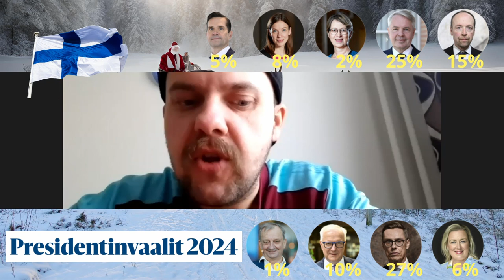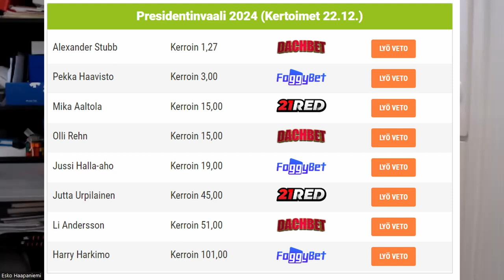Stubb johtaa edelleen. Li Andersson on mennyt ohi Jutta Urpilaisen. Mika Aaltola on tippunut.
Väyrysen toivoton loppukiri ei tuonut riittävästi kortteja. Väyrynen haastaa postin vielä.